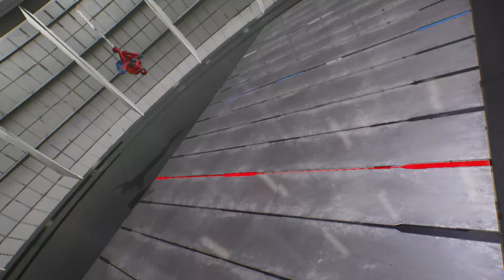Black Iron Man & Black Spider Man VS Iron Man & Red Spider Man - Marvel vs Capcom Infinite